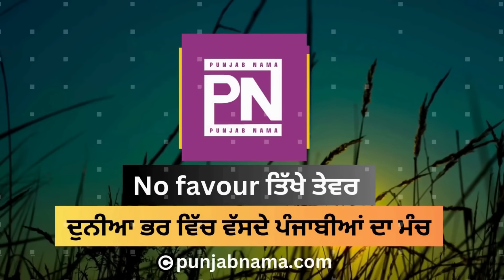ਜਦੋਂ ਬੀਬੀ ਜਗੀਰ ਕੌਰ ਨੇ ਪੀਟੀਸੀ ਦਾ ਸਮਾਨ ਬਾਹਰ ਸਿੱਟਣ ਦੀ ਧਮਕੀ ਦਿੱਤੀ ਸੀ। ਅਸ਼ਲੀਲਤਾ ਬਾਰੇ ਬੋਲਣ ਤੇ ਜਥੇਦਾਰ ਬਦਲਿਆ